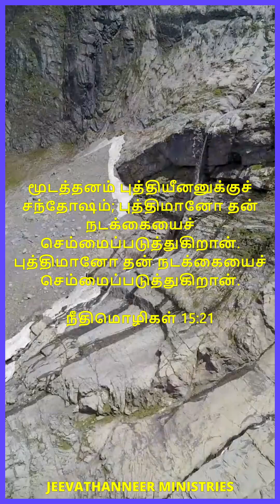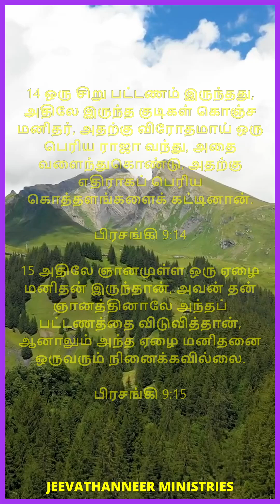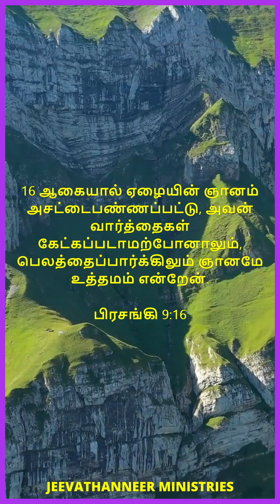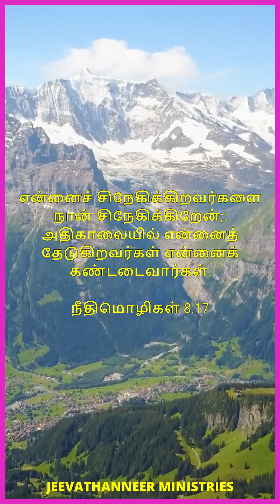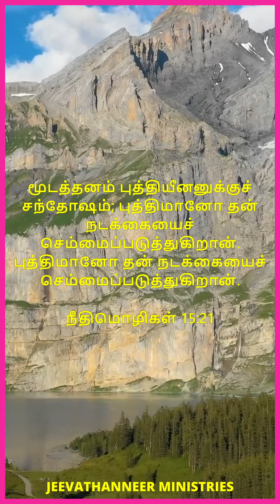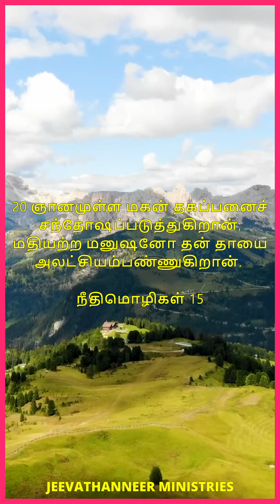ஞானம் கூப்பிடுகிறது!! 09/01/2024. அனுதினமும் உம்மில் நான்! எஸ். தயாமலர்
Rev.S. Dayamalar,
Principal,
ISG Holy Bible College - England & Wales (Tamil),
#272 B, Patel Street,
Alwarthiru Nagar,
Chennai 87.